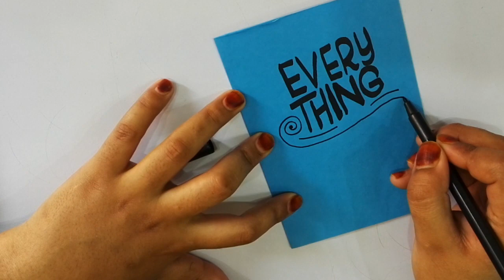Creating Handmade Cards with Meaningful Quotes